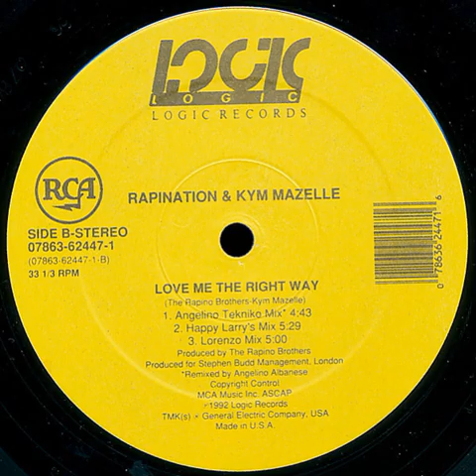Rapination & Kym Mazelle - Love Me The Right Way (Angelino Tekniki Mix)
Logic Records ‎– 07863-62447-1 US 1992